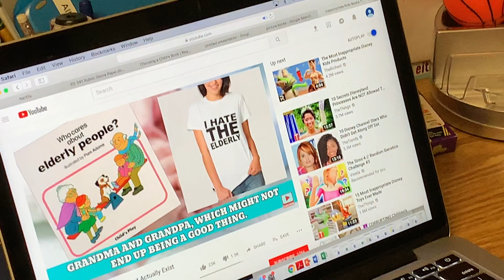Worst snow day ever? 0mg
Enjoy these random clips from our week!